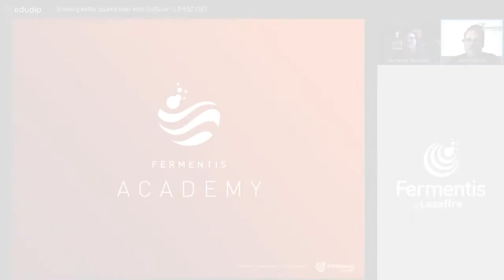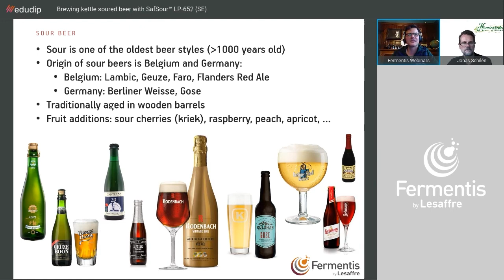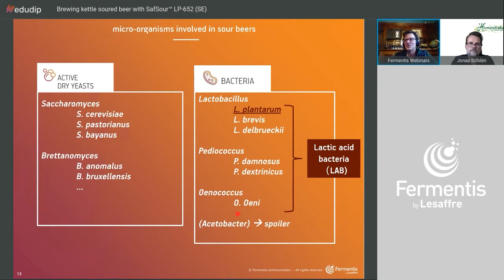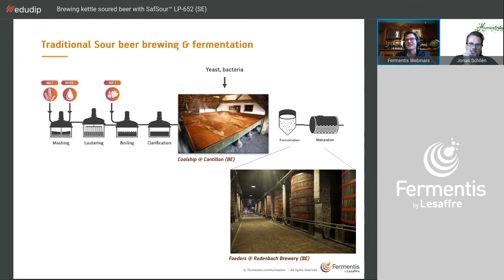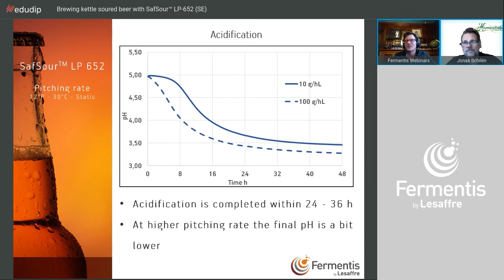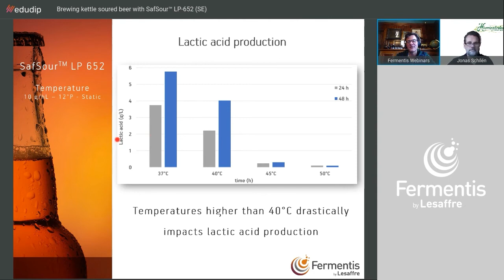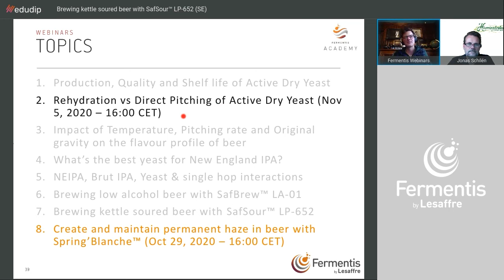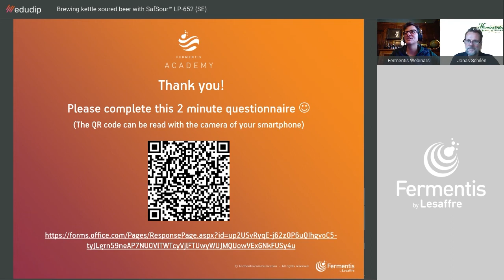Brewing Kettle Soured beer with SafSour LP 652 x Humlegarden 1-Fermentis webinar